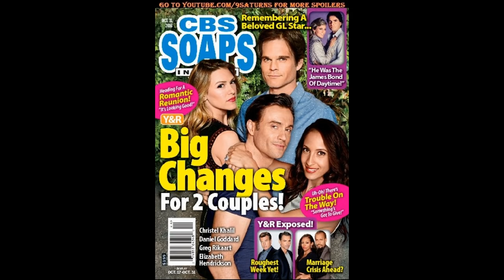10-17-16 SID Y&R Chloe Kevin Lily Devon Hilary Cane Billy Jack Young Restless Preview Promo 10-14-16